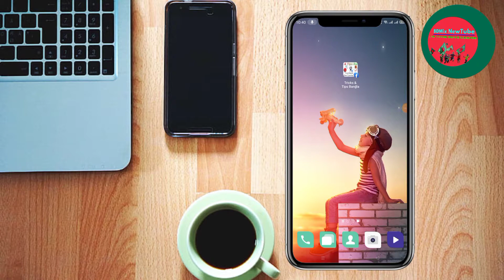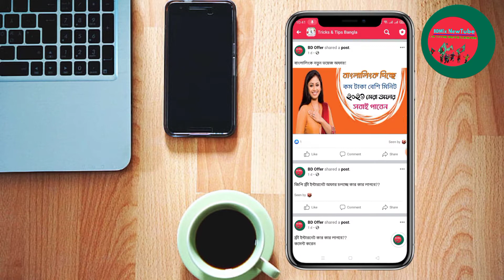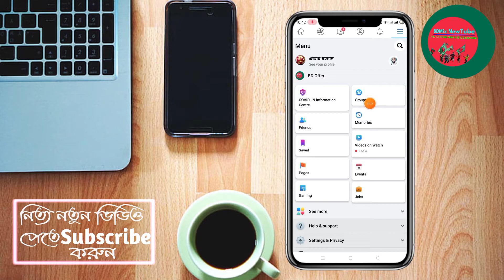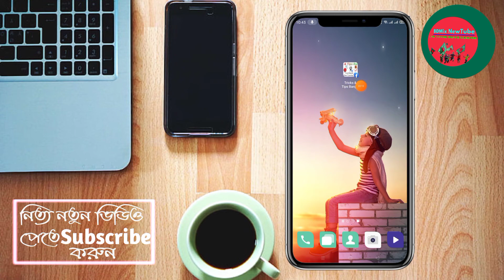ফেইসবুক গ্রুপকে Apps বানিয়ে ফেলুন এক ক্লিকে || How to Create Fb Group Apps in home Screen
জয়েন্ট করেন আমাদের গ্রুপে

আপনার পছন্দের সিমের অফারের
 জন্য নিচের লিংকে ক্লিক করুনঃ

Facebook trick codes,
Fb magic comments Tricks,
Facebook search tricks,
Facebook source code tricks,
Facebook posting tips and tricks,
Facebook stalking hacks,
ফেসবুকের কিছু গুরুত্বপূর্ণ টিপস,
ফেসবুক টিপস
ফেসবুকে শেয়ার অপশন চালু করার নিয়ম,
ফেসবুক লাইক পেজ তৈরী,
ফেসবুকের ইমেইল আইডি বের করার উপায়,
ফরগেট পাসওয়ার্ড ফেসবুক,
ফেসবুক ট্রিকস,
ফেসবুকের ইমেইল ভুলে গেছি,
ফেবু টিপস,
ফেসবুকে আয় করার পদ্ধতি,
আমার ফেসবুক একাউন্ট,
ফেসবুক পেইজ,
ফেসবুক পেজ থেকে আয় করার উপায়,
কিভাবে ফেসবুক থেকে টাকা আয় করা যায়,
ফেসবুক ভিডিও থেকে আয়,
ফেসবুক গ্রুপ থেকে আয়,
ফেসবুক একাউন্ট খুলে আয়,
মোবাইল দিয়ে টাকা আয়,
ফেসবুক ইনকাম,
ফেইসবুক পেইজ থেকে আয়,